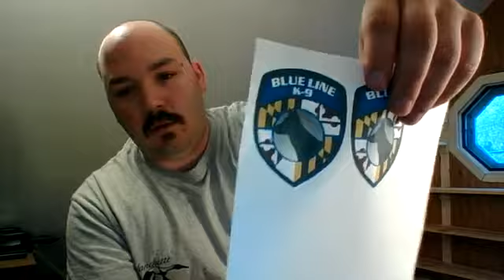Q&A Friday Video 05/26/2017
Every Last Friday of the month from 7-8pm, We do a Q&A Live video from our Facebook Page.